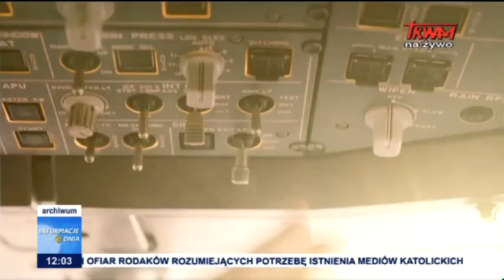Informacje Dnia 21.06.2017 [12:00]